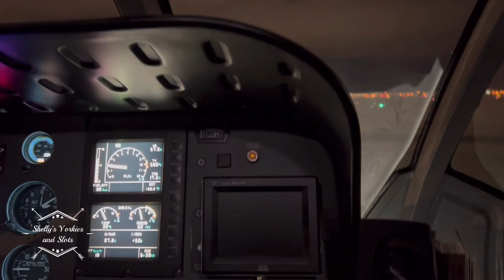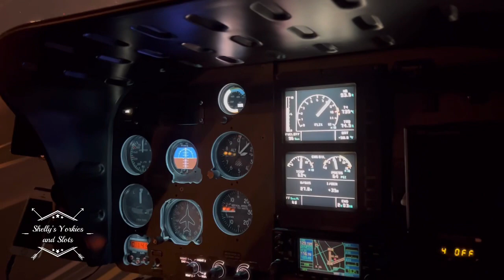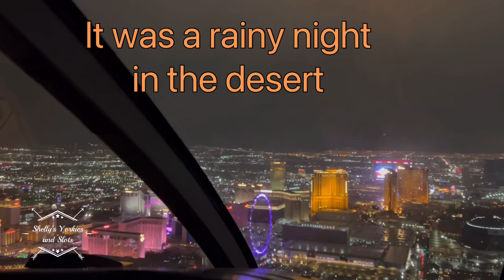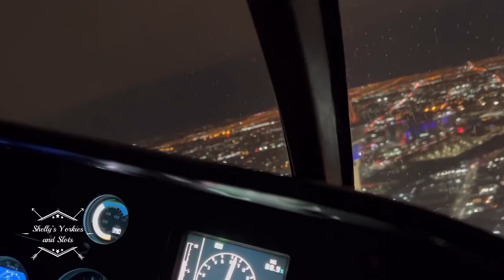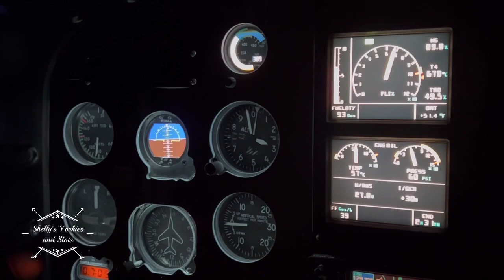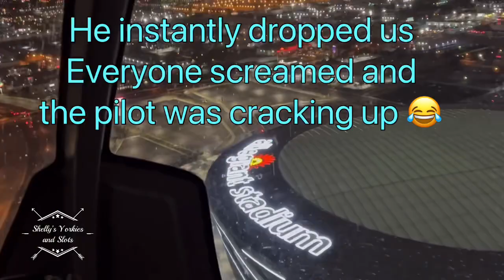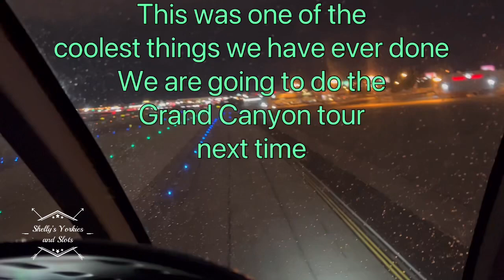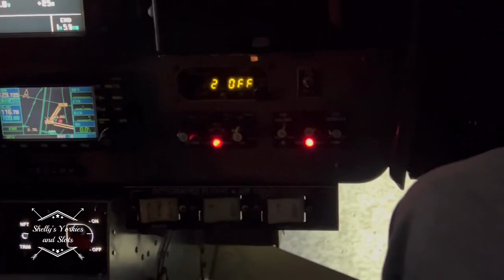Las Vegas Strip Helicopter Tour @Maverick Helicopters Full ride and a surprise Wedding Proposal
While visiting Las Vegas during the NFR the family decided to take a bucket list tour.  Las Vegas strip Helicopter Tour with  @Maverick Helicopters .  This was one of the coolest things we have ever done and will do it again.  We started the trip by renting a Cadillac Escalade through Presidential Limo.  This video shows the ride from the beginning to the end.  If you are an adrenaline junkie like my family is I highly recommend this tour.

I post Yorkie videos during the week and weekends are for Slots, gambling and traveling.